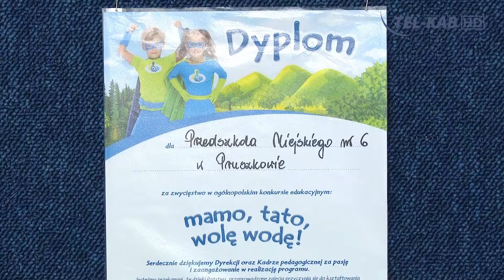Superwodny Bohater - Przedszkole Miejskie nr 6 w Pruszkowie